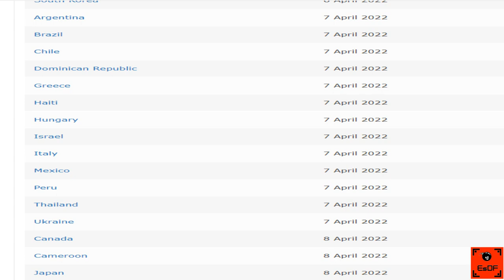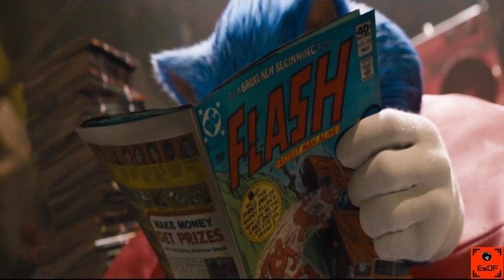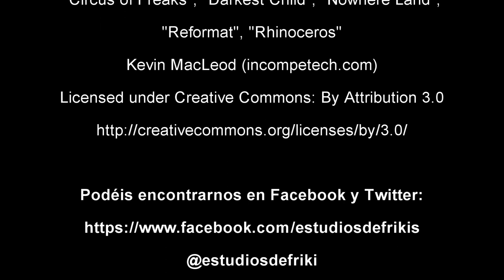Critica de Sonic: La Pelicula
Con el estreno reciente de su secuela, analizamos la primera incursión de Sonic en el mundo de la acción real.